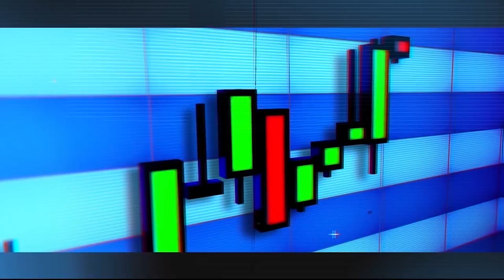NuCypher explained by developer John "Tux" Pacific | EDCON 2019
To learn more about Ethereum, or to buy and trade it,

➤ Cryptography Engineer from NuCypher John ‘Tux’ Pacific explains cryptographic infrastructure for privacy-preserving protocols and applications, including the proxy encryption network and New FHE, a Fully Homomorphic Encryption library.

FOLLOW CRYPTO FINDER

Find all the latest cryptocurrency news, analysis and how to's

ETH: 0x966dc68843EBd0c186e3C46bCD0208609D483DE3
BTC: 3ML6yFc69Ut5vunjw2CQsvb8LoEgLZ816c
BCH: qzfsaafywp3qufmwp3h03ym25gll3ju2ny6yty2x7e
LTC: MUdoUDzz9vidsNnwDMY1aixeN1MZfhgwi9
DOGE: DKzr7N58U9rVhn2Hh2bN1xPc63ZctBKZd8

ETH: 0x966dc68843EBd0c186e3C46bCD0208609D483DE3
BTC: 3ML6yFc69Ut5vunjw2CQsvb8LoEgLZ816c
BCH: qzfsaafywp3qufmwp3h03ym25gll3ju2ny6yty2x7e
LTC: MUdoUDzz9vidsNnwDMY1aixeN1MZfhgwi9
DOGE: DKzr7N58U9rVhn2Hh2bN1xPc63ZctBKZd8
Important information: Crypto Finder is powered by finder.com.